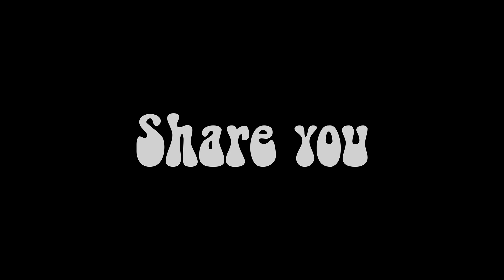Madeline Lauer- Behind the song "Share You"